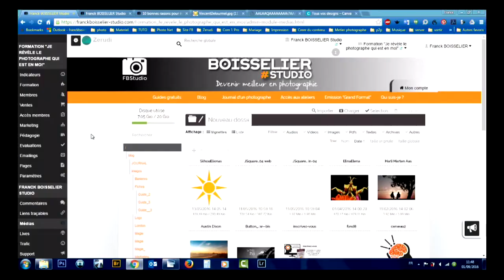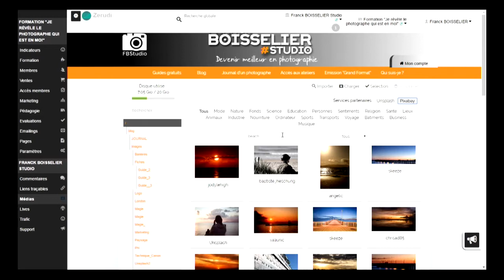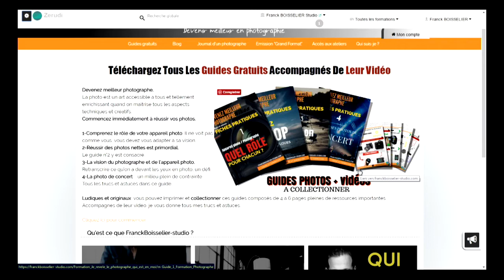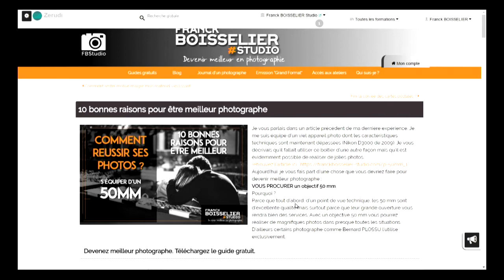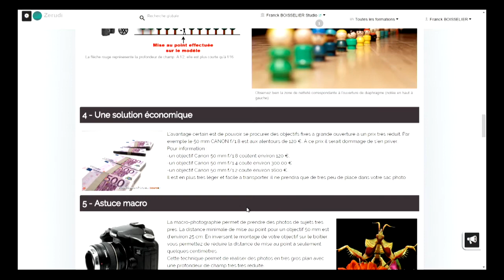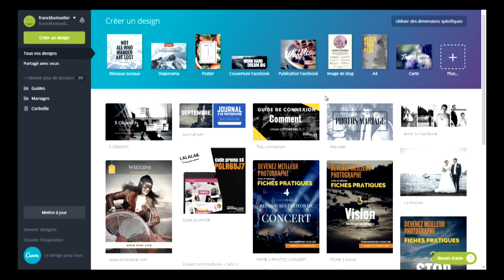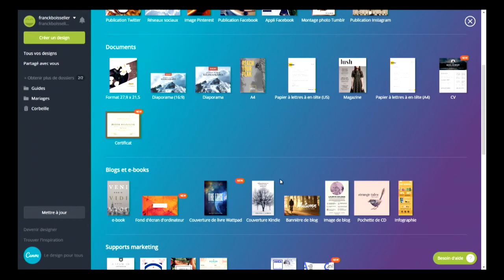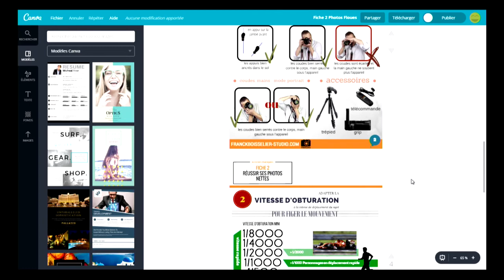Zerudi : soignez votre image et les pages de votre site !